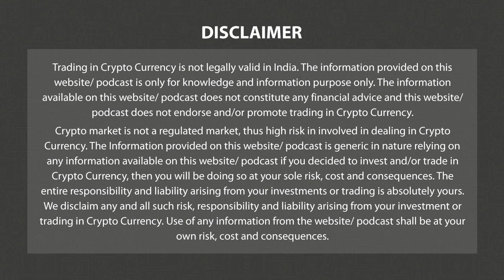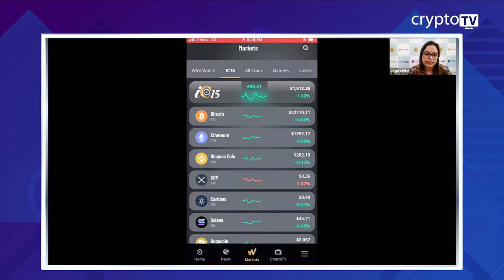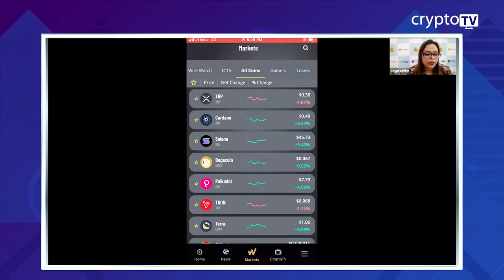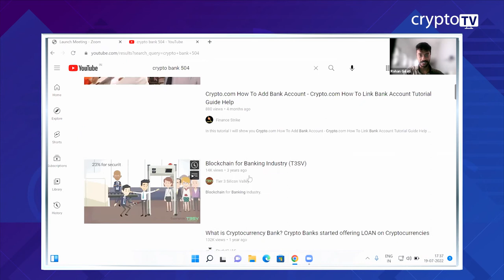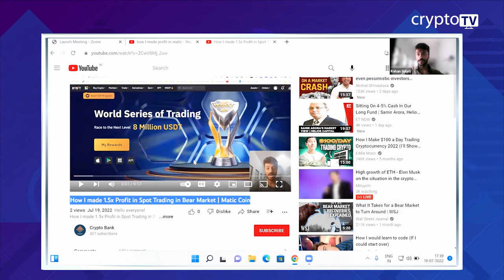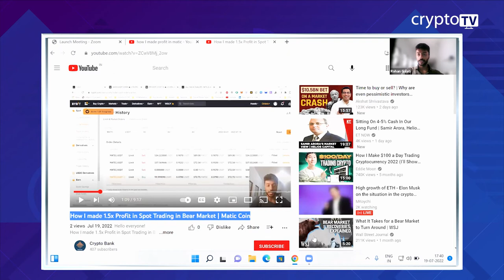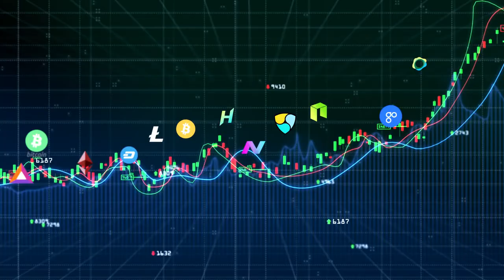Panel Discussion - The Secrets of Successful Crypto Traders | Webinar | 3.0 TV